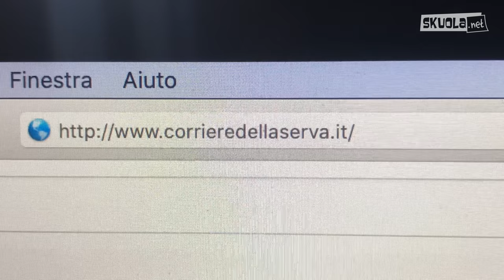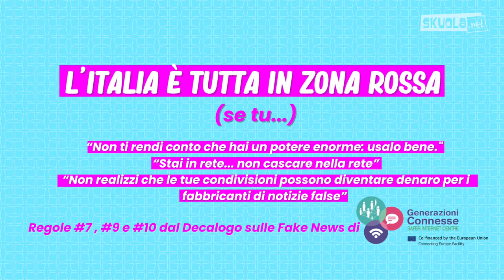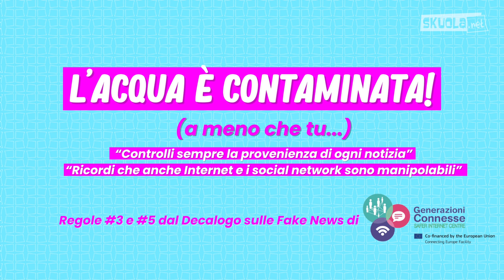FAKE NEWS | Effetti Collaterali - Nikolais w/ Skuola.net - Generazioni Connesse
5G, social a pagamento, la terra piatta...  Forse dobbiamo fare un po' di debunking insieme 😅
Non vi indiNNiate!!1!1 Scrivete nei commenti la fake news più assurda che avete letto 😜